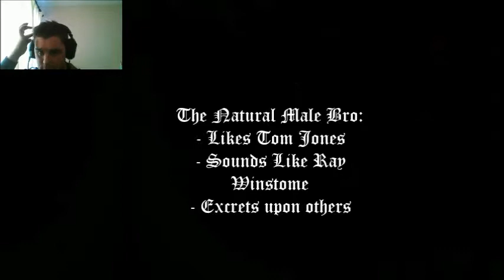David Plays Saints Row the Third part 2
Greg:
Third attempt at publishing this. And David still owes me for editing!